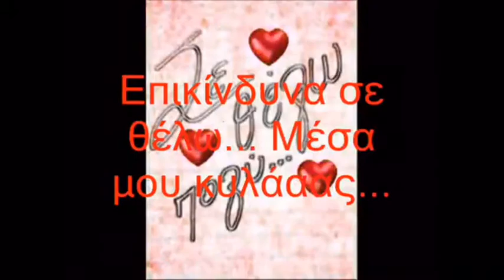Together with music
A compilation of music which connect people together. 18 songs Greek and international you can hear when stars are around you!

The video contains:

Apospasmata app erwtes - Zampetas Giorgos
Cosmopolitics - Lumiere
Dandoulaki Katia - Epistrofi sto Rethymno
Merkouri Melina - Asterisk mou Feggari mou (Nikonn Remix)
Galani- Drakos - Ekdromi
Demis Roussos - Come waltz with me
Ten Sharp - You
Vertis Nikos - Asteri mou
London Julie - Fly me to the moon
Leonard Choen - Dance me to the end of love
Reo Speedwagon - Can’t fight this feeling
Queen- Don’t stop me now
Remos Antonis - Olos dikos sou
Parios Giannis - Simera
Julio Inglesias - When you tell me that you love me
C Real - Epikindyna she thelw
Atma - Horos sti Vrohi
Argyros Konstantinos - Poso